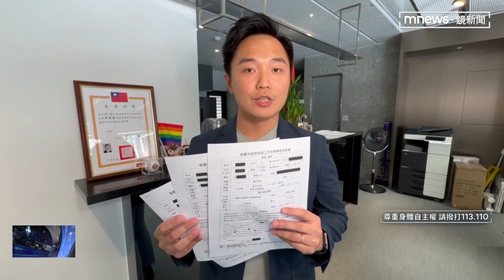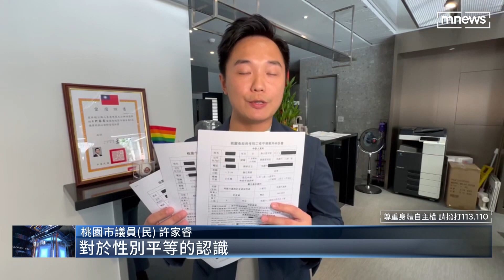MeToo燒進桃市府 3議員助理遭公務員性騷｜鏡新聞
桃園市議員許家睿今日（6/26）出面指控，近2個月來自己辦公室有3名女助理，遭到桃園市政府的公務人員性騷擾，其中一名女助理被環保局股長言語騷擾，另外兩名女助理則在KTV的續攤行程，被市府顧問強行擁抱，要求桃園市長張善政正視問題。張善政表示，已經將兩名公職人員都調離現職並展開調查，對於性騷擾絕對不會姑息。